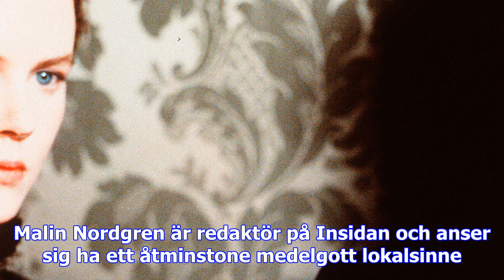Malin nordgren: jag stirrar på den lilla pricken som är vi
Det regnar och är beckmörkt, och vi är vilse mitt ute i skogen. I alla fall känns det så.Fem minuter...